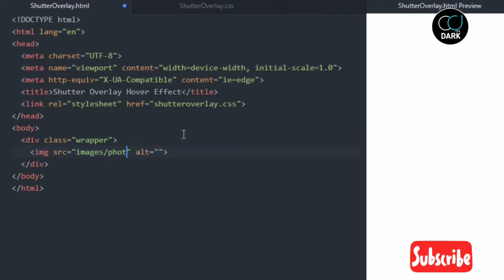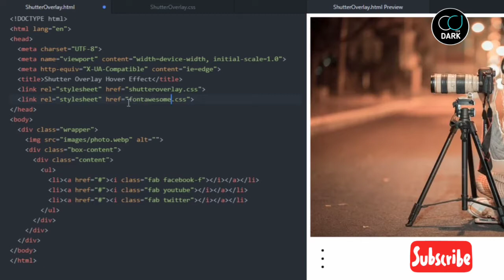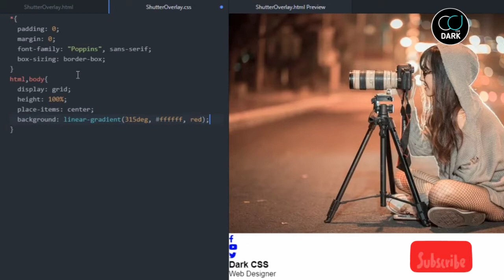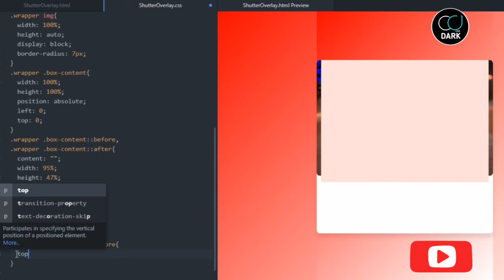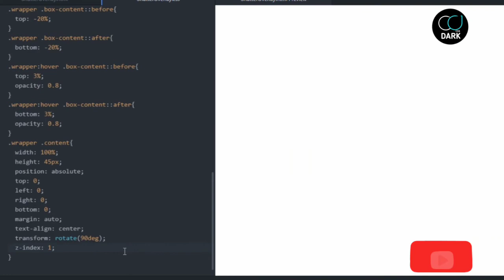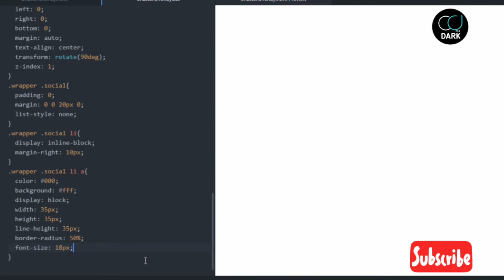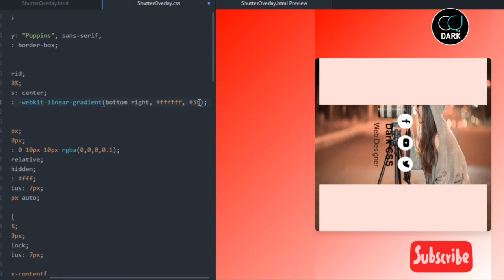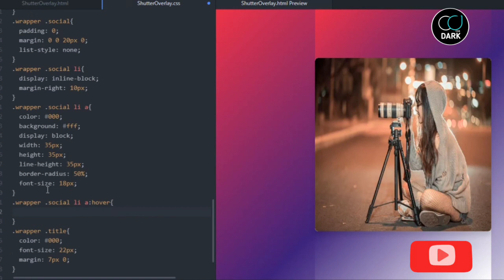Image Hover with Shutter Overlay Effect - Using CSS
Shutter Overlay Hover Effect with Html and CSS

In this video tutorial I will create Shutter Overlay Hover Effect with Html and CSS.

CSS Images Hover Effect with Shutter Overlay Effect

CSS hover effects images